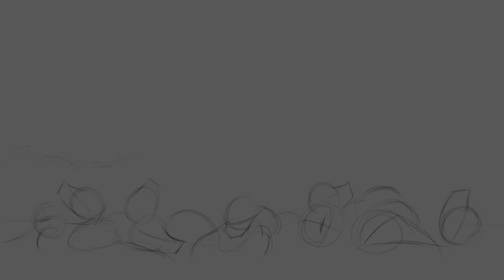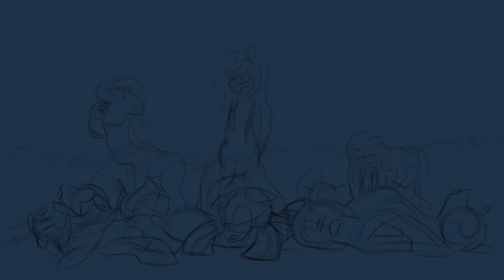[Month of Macabre/FiT Speedpaint] Diomedes War Fanart 😈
Decided to do a speedpaint of some Diomedes fanart I've done that I worked on as the new episodes of Friendship is Tragic were premiering.